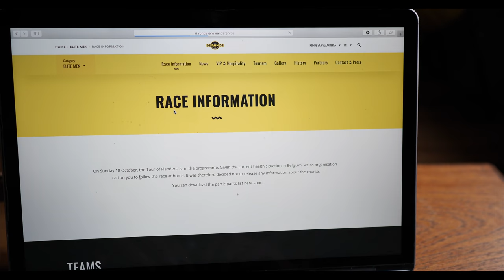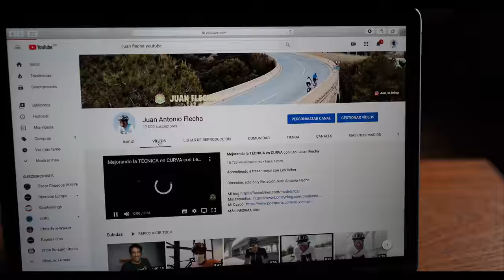FLANDES, el recorrido secreto | Juan Flecha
En este vídeo hago una Previa del Tour de Flandes